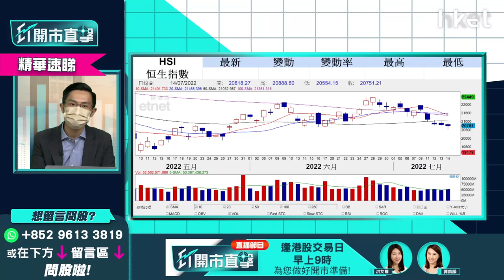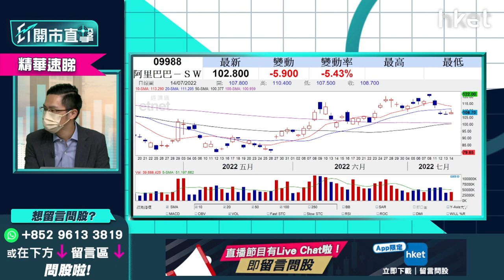【ET開市直擊】（精華）阿里巴巴 (9988)再有負面消息 低撈值博率有幾高？